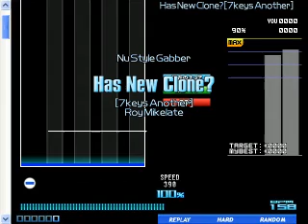Has New Clone? [7keys Another]